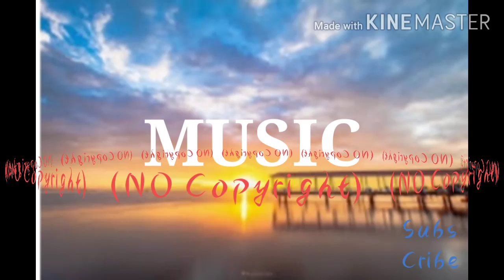Sunrise_-_Music_ by_Aden@_Atch[Vlog_No_Copyright_Music] (128k)